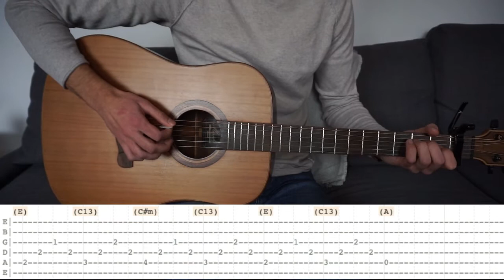Impossible - Nothing But Thieves // Acoustic Guitar Lesson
How to play "Impossible" by @NothingButThieves. Great James Bond vibed song with some cool chords in there!
Saw him play it on his acoustic in the live orchestra version of the song at Abbey Road (link below).
Capo on 1st fret, all chord shapes and notes are relative to the capo.

Demonstration: 0:00
Intro: 1:37
Chorus Part 1: 3:43
- Electric Guitar Part: 3:51
- Simple Chords: 4:52
- Actual Acoustic Part: 5:27
Chorus Part 2: 6:44
Verse 2: 7:53
Bridge: 8:32

If you really like what I’m doing here and want to support me financially, you can donate a little amount to my paypal I’d really appreciate it!